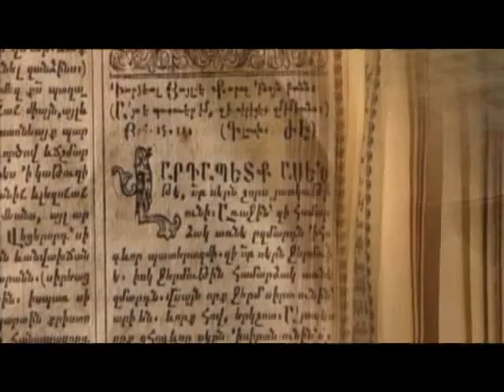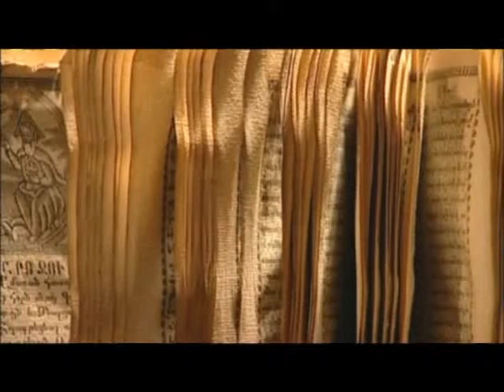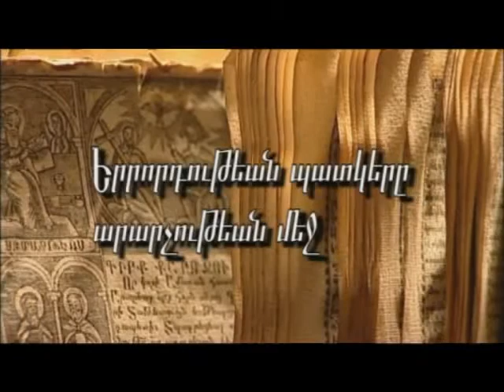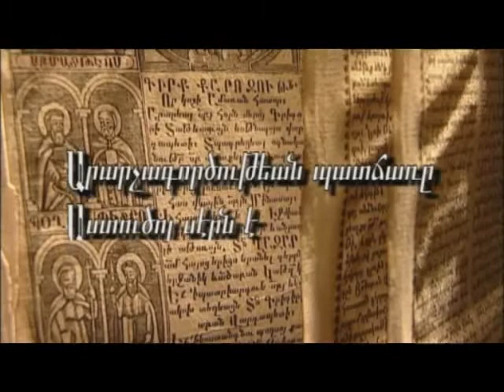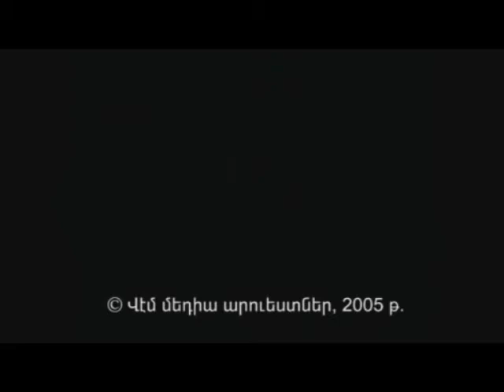17. Արարչագործություն - Creation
vemradio Վարդապետություն ՎԱՐԴԱՊԵՏՈՒԹՅՈՒՆ ՈՒՂՂԱՓԱՌ ՀԱՎԱՏՔԻ ՀԵՂԻՆԱԿ `Տ. ՄԵՍՐՈՊ ՔՀՆ. ԱՐԱՄՅԱՆ CATECHISM OF ORTHODOX FAITH HOST - FR. MESROP ARAMIAN